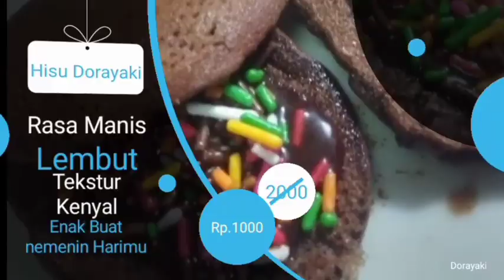Sulistiawati Romdoni-'Puisi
Finalis Putra Muslim & Putri Muslimah
Bandung Barat 2020

Nama : Sulistiawati Romdoni
Delegasi : Kec. Cipongkor
Sekolah : MA Anwarurrohman
Kategori : Baca Puisi

Dpcpartaipersatuan Pembangunankbb
Twiter: @dpcpppkbb